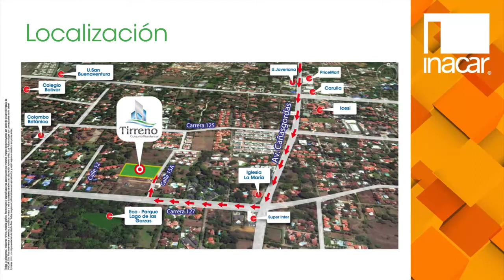PROYECTO TIRRENO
El conjunto multifamiliar TIRRENO está ubicado en el municipio de Cali (Valle del Cauca) en la Calle 16 A No. 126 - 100 de Pance, se encuentra construido sobre un lote bruto de terreno de 7.023 m2, y está conformado por 2 bloques de doce pisos cada uno con 4 aptos por piso y dos ascensores en cada torre. El número total de apartamentos es de 96 unidades. Cada apartamento cuenta con sala-comedor, cocina abierta, baño social y amplio balcón. Área de ropas con posibilidad de habitación del servicio. 3 habitaciones con baño y principal con vestier, estudio de tv. Salida de AA en las 3 habitaciones. 2 y 3 parqueaderos por apartamento. La zona social cuenta con piscina de adultos y niños, 2 jacuzzis, turco, salón social, fuente de recibo para visitantes, zona BBQ, espacio para gimnasio, zona de juegos infantiles, parqueaderos de visitantes internos. Planta de suplencia total.

info: (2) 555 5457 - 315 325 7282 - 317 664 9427